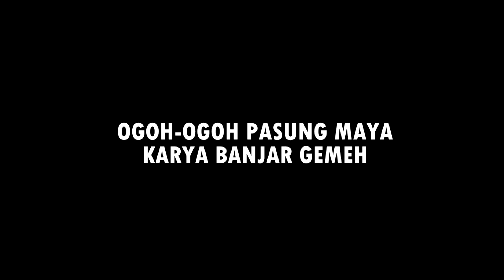NEW !! PAWAI OGOH OGOH 2022 DI DENPASAR 🔴02-03-2022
Pawai Ogoh-ogoh, Kemeriahan Festival Rakyat Menjelang Nyepi
Merupakan boneka atau patung yang menjadi simbolisasi unsur negatif, sifat buruk, dan kejahatan yang ada di sekeliling kehidupan manusia.
ingat untuk Comment, Share dan like Video ini